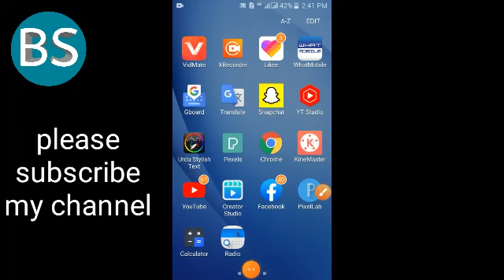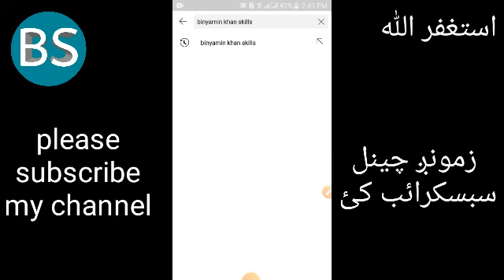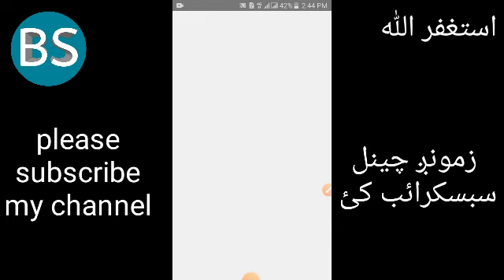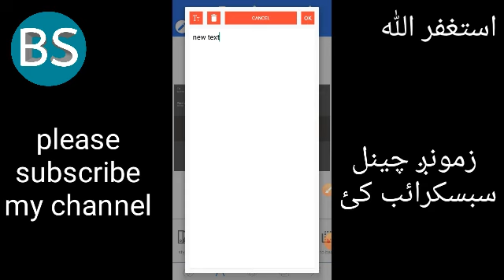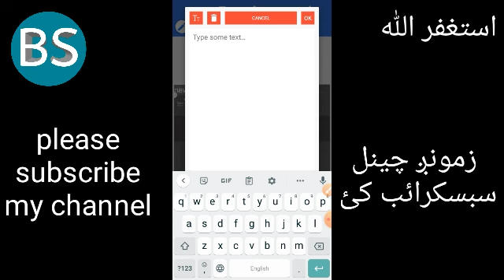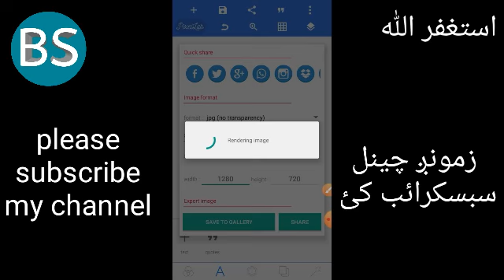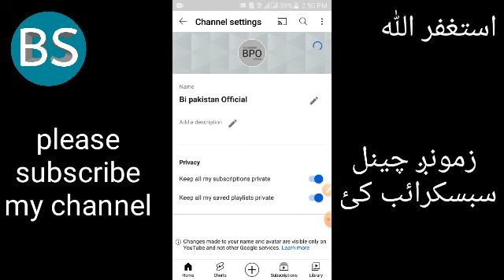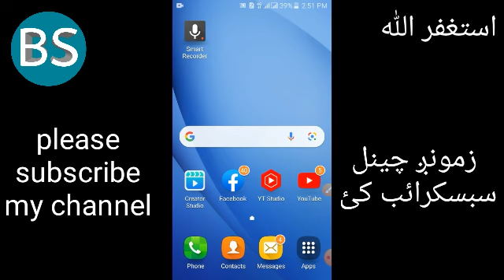how to make youtube channel art or banner in mobile In pashto by binyamin khan skills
how to make youtube channel art or banner in mobile by binyamin khan skills